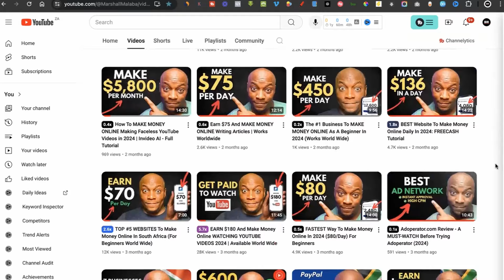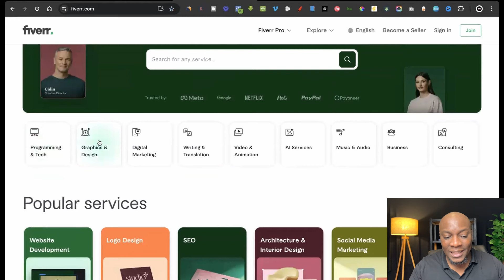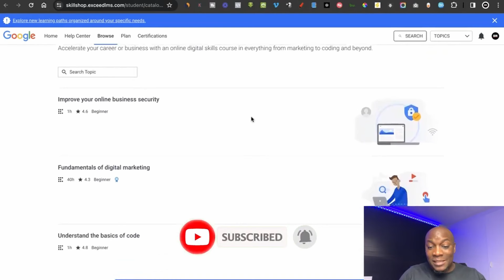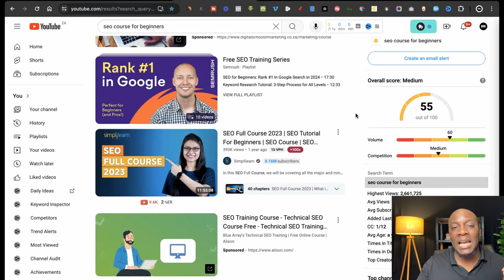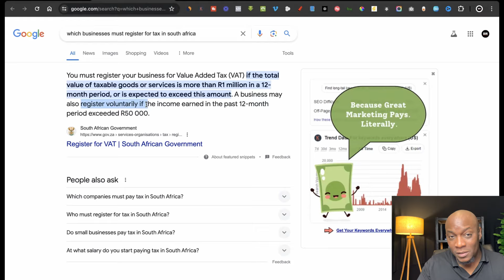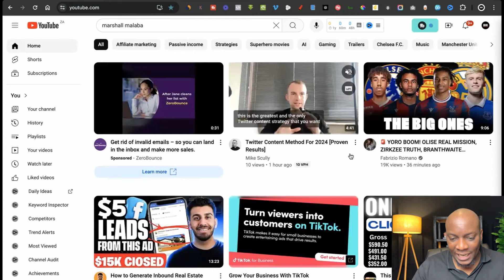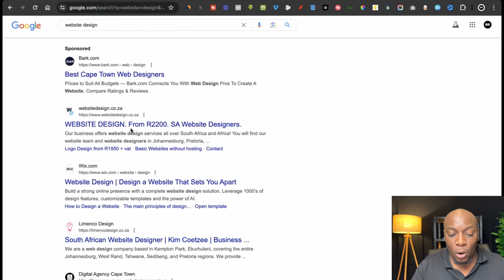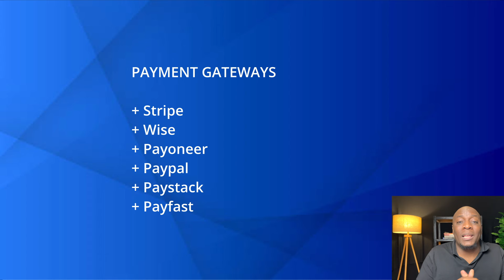How to become a FREELANCER in 2025 - The Ultimate Beginner Guide To Freelancing - Full Course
Welcome to the ultimate guide on how to become a freelancer in 2025! This comprehensive video is your go-to resource for understanding how to start freelancing and navigating the world of freelancing. If you’re searching for freelancing tips for beginners, you’re in the right place.

I will show you how to become a freelancer online and discover the essential steps to launch your freelancing career. This guide is perfect for freelancing for beginners, providing a clear roadmap on how to become a freelancer for beginners.

I will give you specific advice on how to become a freelancer in any country, including tips tailored for the local market. I will provide strategies on how to get freelance clients and actionable steps on how to become a freelancer in 30 days.

00:00 Start
1:16 What you will learn
2:56 Advanced training
4:12 What is freelancing
4:49 How to find a niche
05:58 What people pay for
07:13 Common problems most businesses struggle with
07:57 Two ways to find services to offer
12:34 Where to learn skills
25:07 Registering your business and taxes
28:05 How to create a portfolio
32:42 How much should you charge
35:55 How to find clients
Put link to hub spot email here
48:08 Guidelines for choosing client’s
49:17 How to  manage your business
52:41 How to receive payments /payment gateways
56:59 How to expand your business

Hire me to help you start your freelance business

✅ How To Turn Your Knowledge, Passion & Expertise Into A Profitable Online Course

🔴 Sign up for the 0 TO $1000 Online Business Masterclass and let me show you how to make your first $1000